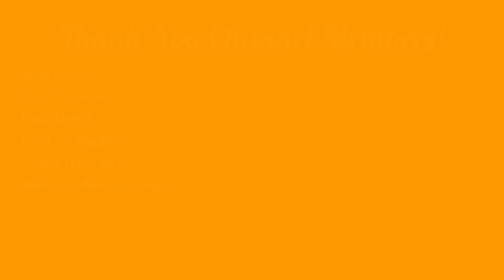He Came Back For Me! // We Were Here Too With @WozFG E01